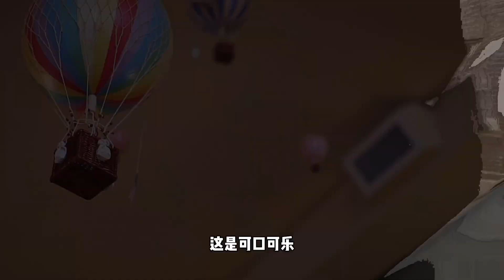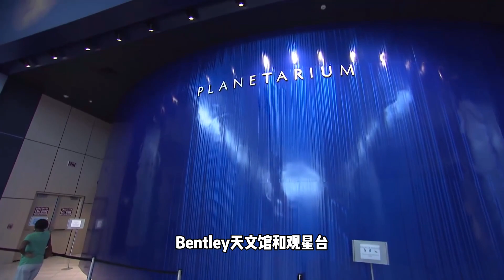【周边景点】亚特兰大周边小镇Cartersville博物馆(Tellus/Booth)周末游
在亚特兰大西北40英里的Cartersville，有着Booth Western Art Museum、Tellus Science Museum、可口可乐全美第一个户外广告墙等众多打卡点，是周末短途游的好去处哦～视频带大家去感受感受，更多信息可以登录城市官网visitcartersvillega.org了解～